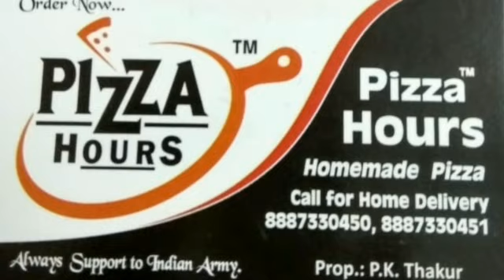मेरठ सेक्स रैकेट: पकड़े गए प्रेमी युगल बोले,अंकल!प्लीज हमें जाने दो, हमारी शादी होने वाली है।